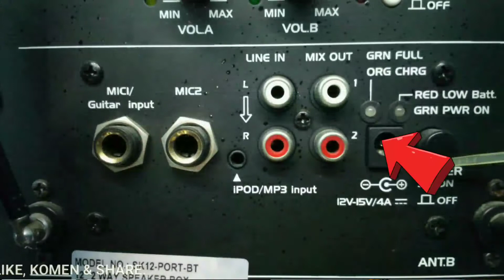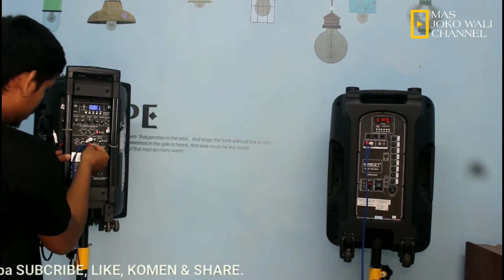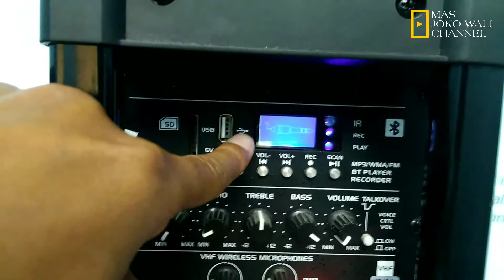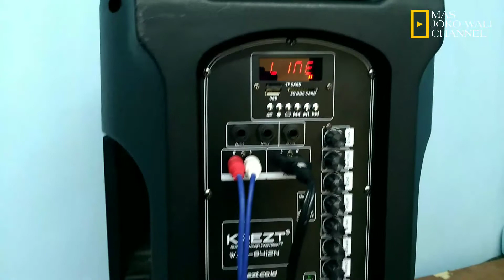Menghubungkan 2 Speaker Aktif Portable Menggunakan Kabel RCA by Mas Joko Wali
Video kali ini Mas Joko Wali akan sharing bagaimana cara menghubungkan 2 speaker aktif dan memfungsikan ke 4 mic wirelessnya.